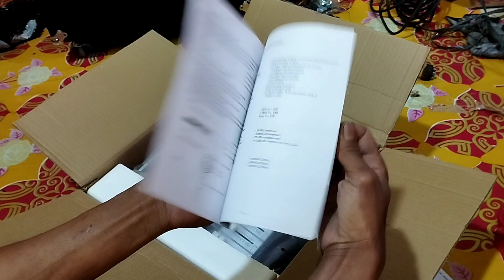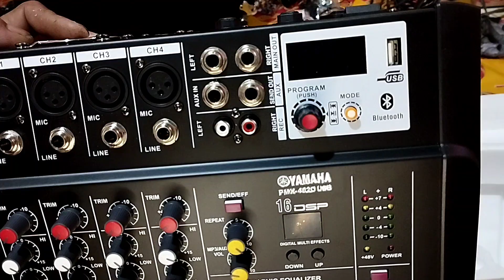Mixer power murah,usb bluetooth 16 dsp 9 Juni 2023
Mixer power murah sangat cocok buat sound rumahan